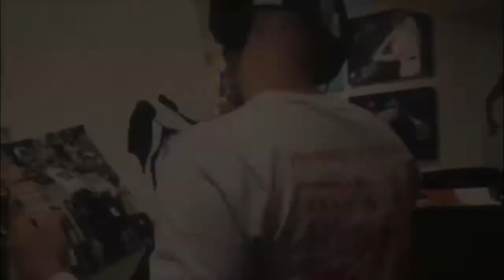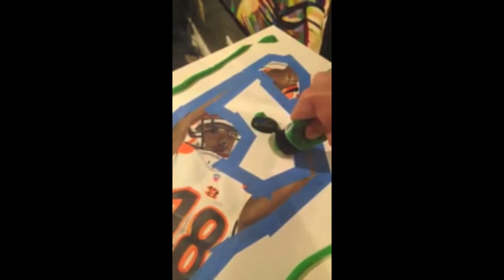AJ Green Sportraits Painting Cincinnati Bengals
The making of my 16x40" full-body AJ Green painting.

Standard Youtube Rights.
Footage property of CBS, NFL, ESPN, and ABC.